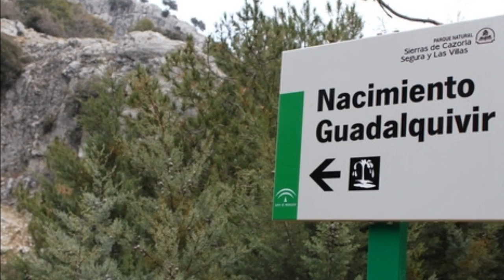AY RIO MI RIO AY AMORES MIOS - LADY HAGUA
Ay Rio Ay Amores Míos

Ha nacido el rio
Llorando está el manantial
La montaña le canta
La nana del agua

Ha nacido un rio
Es un rio sin fin
Como le pondremos
Dice el arlequín

Dicen que le han puesto
Rio Guadalquivir

Estribillo

Ay rio mi rio, rio rio rio
Ay rio rio rio Guadalquivir

xxxxxxxxxxxxx

Poco a poco crece
Y se ha hecho grande
Hasta el Océano
Quiere ir a morir

Al pasar por Córdoba
Lo ves sonreír
La ciudad más culta
De amores sutil

Ya se ha vuelto ancho
Ha llegado hasta aquí
Trae aguas dulces
Dame un poquitín

Estribillo

Ay rio rio rio  mi rio Guadalquivir

Xxxxxxxxxxxxxxxxx

Quitame la sed
Mi rio de aguas mil
Bajo olivos sueña
Con el Albaicín

Pasa por Sevilla
Y se quiere salir
Sevilla es la novia
Bailare por fin

Huele a manzanilla
A azahar  a jazmín
Sueña con el mar
Pero a la feria quiere ir

Estribillo

Rio rio rio mi rio Guadalquivir